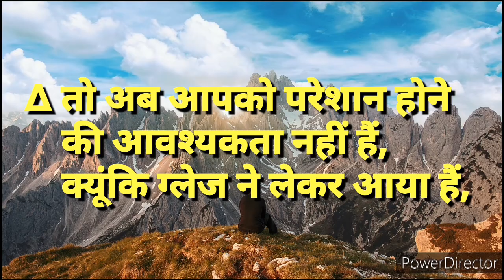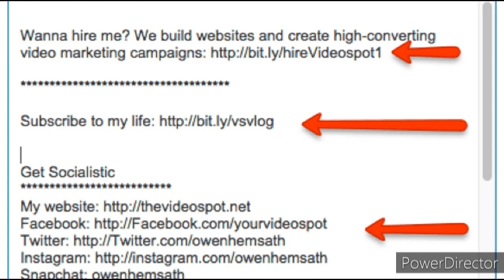Sunscreen SPF30 Ultraviolet किरणों से त्वचा की रक्षा करता है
Sunscreen SPF 30(अल्ट्रावॉइलेट किरणों से त्वचा की रक्षा करता है)चिलचिलाती धूप में भी लें खुलकर सांस।

Dosto is video me GLAZE TRADING INDIA Pvt. Ltd. Company Rupabham product GALWAY (Sunscreen SPF 30)  use kaise karna hai ? Used karne se fayeda kya hai ...?

Thanks
To